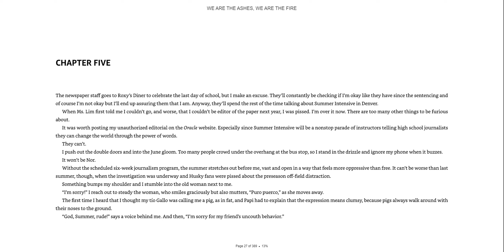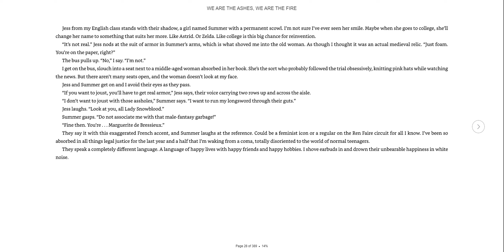We are the Ashes, we are the Fire Ch 5